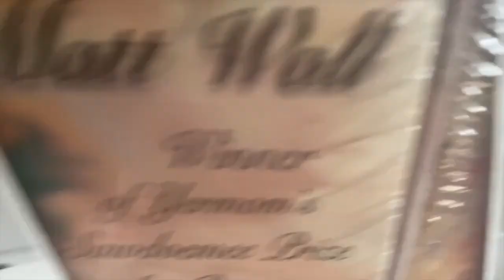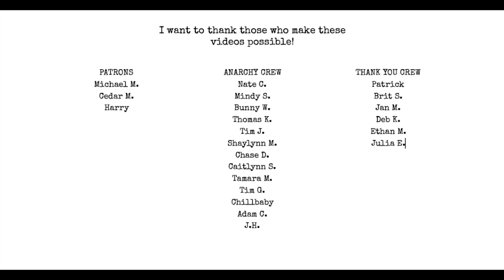Poet Vlog 23: unboxing, DTLA, big news,freeways, birthday